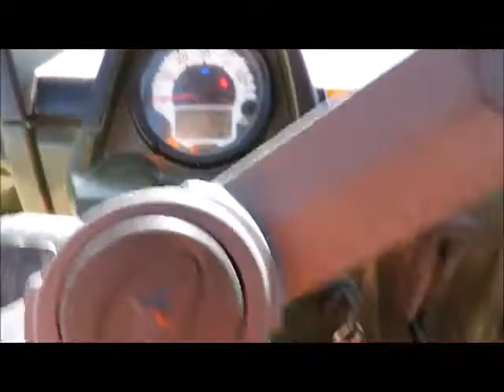Sold! 2014 Polaris Ranger Diesel Crew 4WD Utility Vehicle UTV bidadoo.com